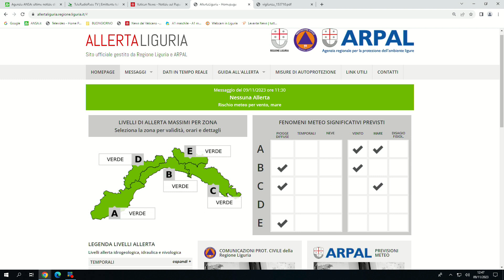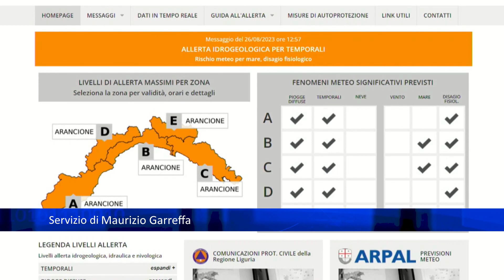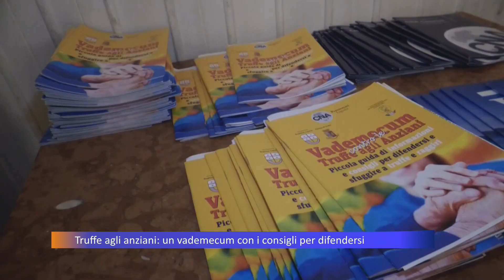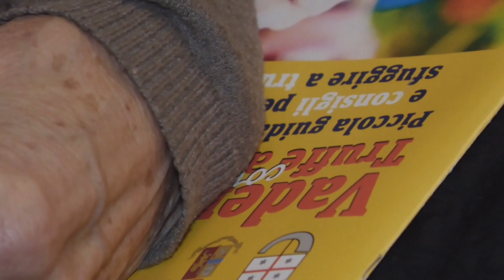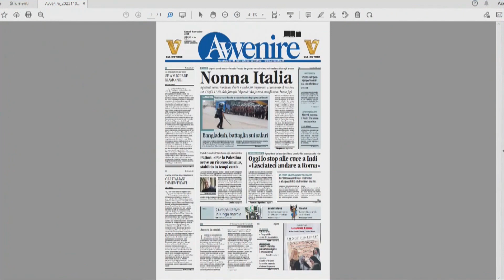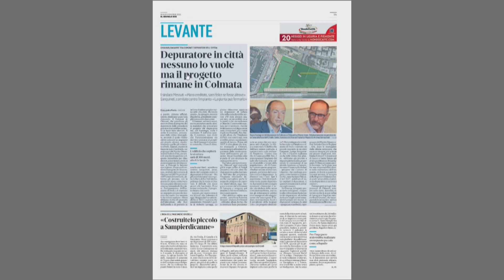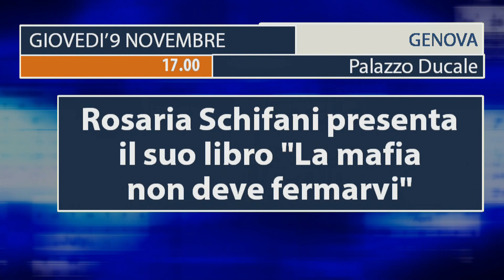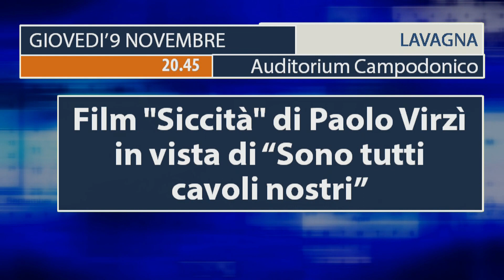TG Telepace - edizione delle 13 - 09/11/2023